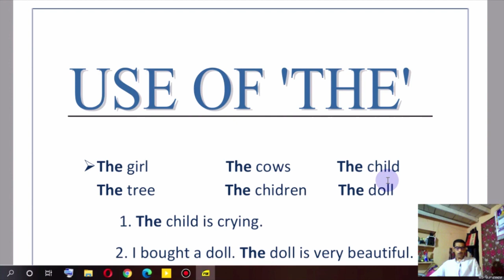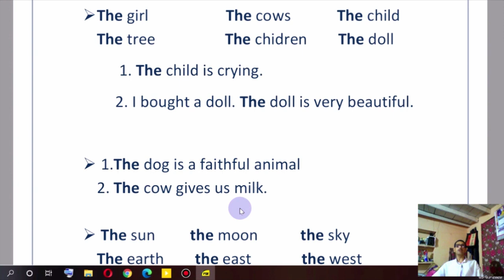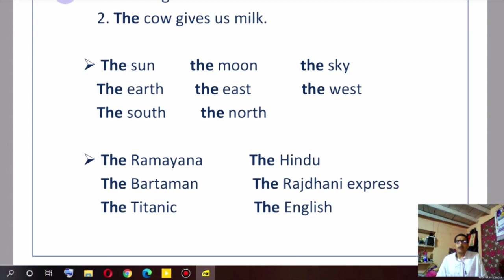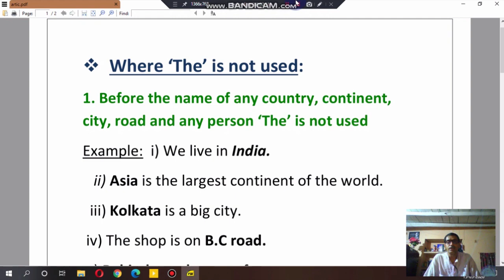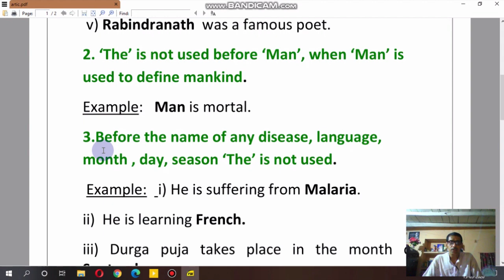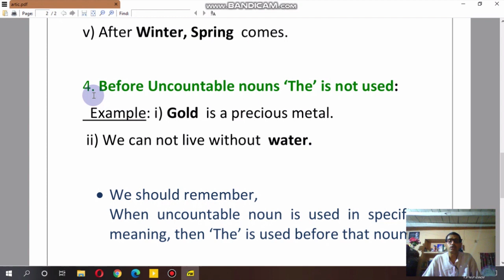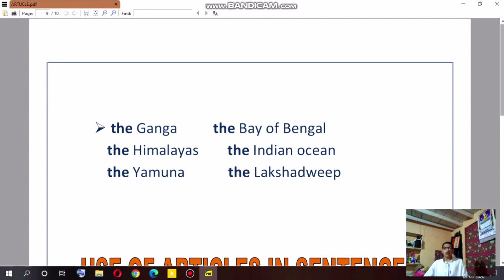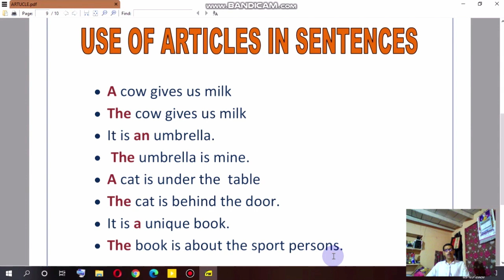ENGLISH GRAMMAR || ARTICLE ||3rd part || for primary students || SARADA SHISHU MANDIR, BARDHAMAN